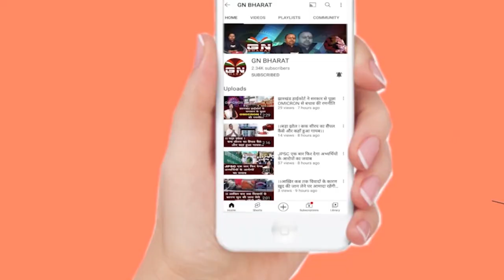Chainpur || हथियार के बल पर पत्नी व नाबालिग बेटी को किया अगवा, शिकायत दर्ज